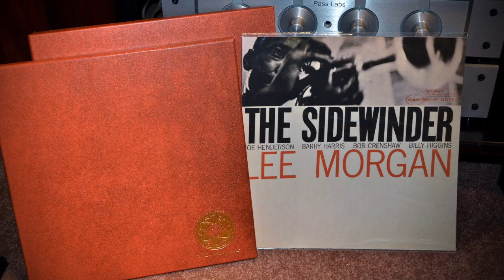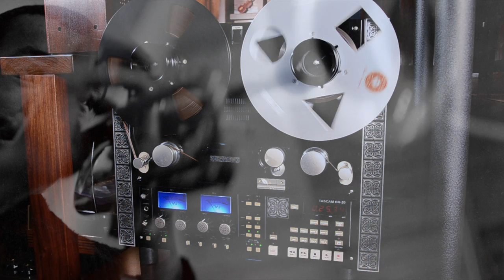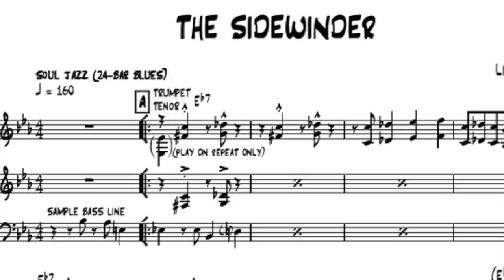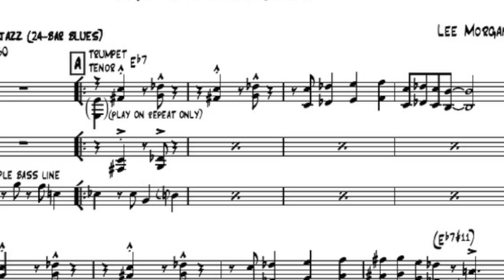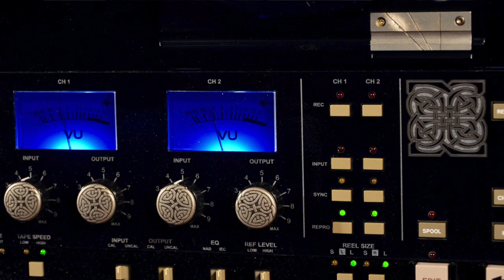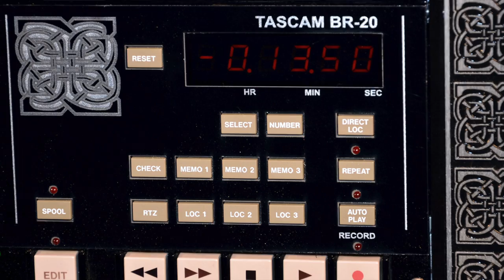Lee Morgan - The Sidewinder • THE TAPE PROJECT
[Click on 1080p HD on settings for best picture & sound]

Artist: Lee Morgan
Album: The Sidewinder
Track: The Sidewinder

Tape Format: 1/4" Reel-to-Reel Tape • 15ips / Half Track R2R
Label: THE TAPE PROJECT [TP-023]

Playback Equipment:

• Tascam BR-20 / UNITED HOME AUDIO PHASE12 (with upgraded record head & outboard power supply)

Oz
President • Let There Be Sound, L.L.C.